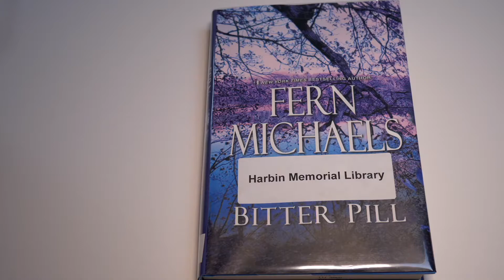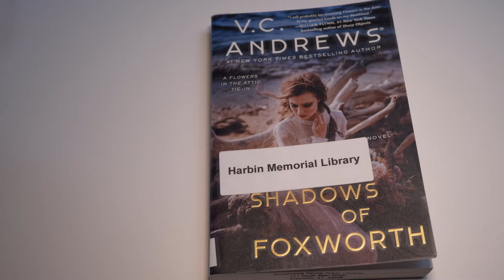What's New Wednesday (8/26/2020)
It's What's New Wednesday again! Watch us to find out what's going on at the library.

to receive free craft kits for kids and teens! More information is avaialble at the linked form and also in the video.

New materials this week include:
- Bitter Pill - Fern Michaels
- Game of Dog Bones - Laurien Berenson
- Shadows of Foxworth - V.C. Andrews
- Midway (DVD)